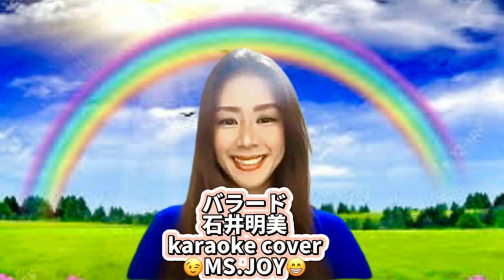石井明美 / バラード BALLAD / -MJ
Don't forget to hit the button bell 🔔so that you'll be updated everytime I upload new video. Feel free to like👍comment💬and share⤴️Thank you so much.❤️

私のチャンネルを登録してください。 新しいビデオをアップロードするたびに更新されるように、ボタン ベル 🔔を押すことを忘れないでください。 いいね👍コメント💬とシェア⤴️よろしくお願いします❤️